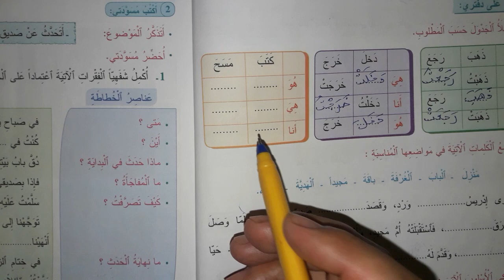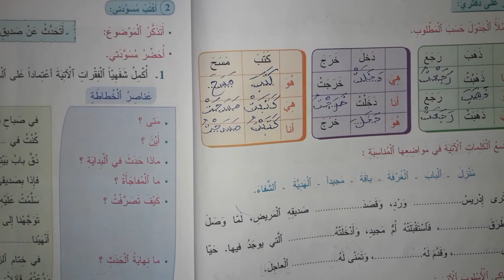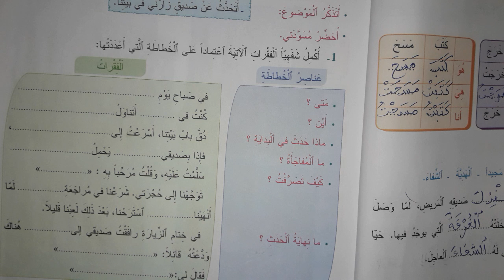التطبيقات الكتابية صفحة 28 من كتاب المفيد في اللغة العربية المستوى الثالث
السلام عليكم متابعي قناة مرشدي التربوية في مقطع جديد يتعلق بتمارين مكون التطبيقات الكتابية الصفحة 28 من كتاب المفيد في اللغة العربية للسنة الثالثة من التعليم الابتدائي
قناة مرشدي التربوية توفر مجموعة من الموارد وجميع دروس المستوى الثالث مرجع المفيد في اللغة العربية و مرجع مرشدي في اللغة العربية للسنة الثالثة .
وكذى دروس المستوى الرابع مرجع واحة الكلمات اللغة العربية للسنة الرابعة
ودروس المنير في اللغة العربية للسنة الخامسة
وغيرها من الموارد الاساسية
قناة مرشدي التربوية هي قناة تربوية تقدم دروس للمستوى الثالث والرابع والخامس ابتدائي وتوفر حكايات للمستوى الأول والثاني والثالث ابتدائي ، المراجع التي نقوم بتقديمها على قناتنا :
حل صفجة
المفيد في اللغة العربية للسنة الثالثة